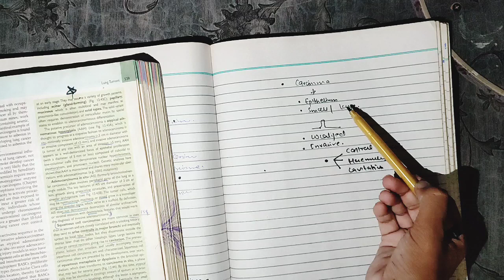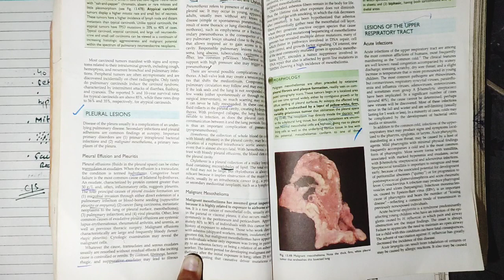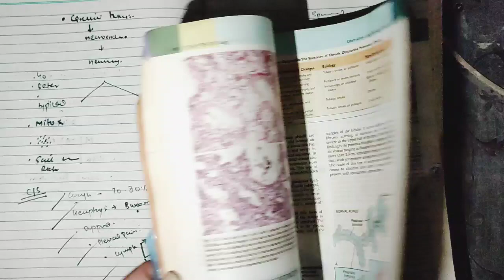Morphology of Lungs tumors